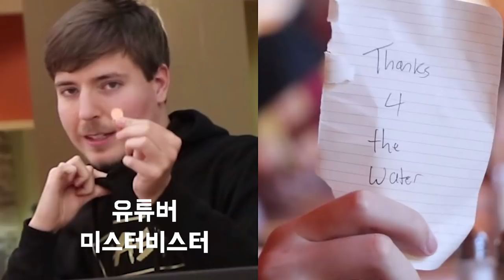누군가 팁으로 천만원을 준다면? 팁을 대하는 마인드 확립과 마음의 팁을 받는 방법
누군가 팁으로 천만원을 준다면 어떻게 하실건가요. 나의 서비스가 정말 마음에 들어서 천만원을 준걸까요? 아니면 또 다른 의미가 있을까요?

우리는 마음의 팁을 받기 위해 노력해야 하는게 맞습니다. 팁이 나오는 곳은 따로 정해져 있으니까요. 소상공인에게 팁을 그리 쉽게 줄리 없습니다. 바래서도 안되요. 단, 마음의 팁은 무한정 받으셔도 됩니다.

그리고 그걸 위해 노력해야 하는 것도 맞고요. 내가 어디가서 팁을 주고 싶을때가 없었는지 떠올려 보세요. 손님들도 그걸 똑같이 느끼게 해주세요.

마음으로나마 천만원을 건넬 수 있도록 말이죠.

장사 권프로